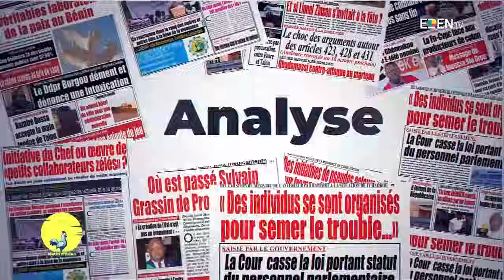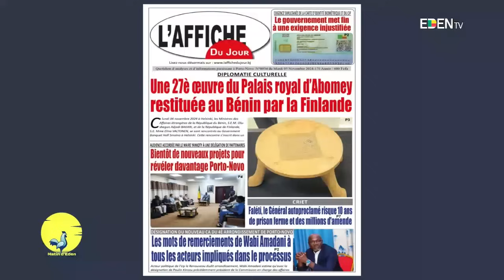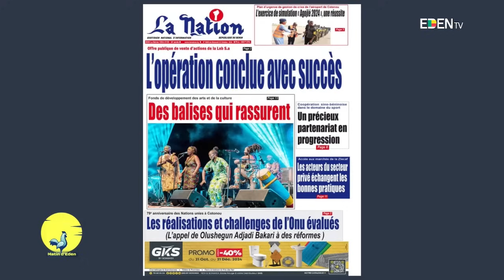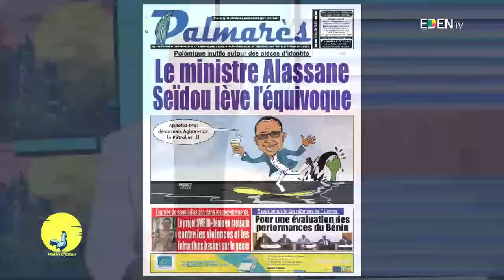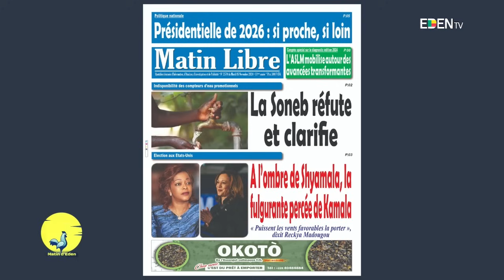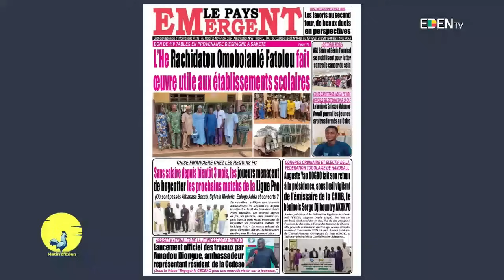Analyse du 05 Novembre 2024 sur Matin d'Eden